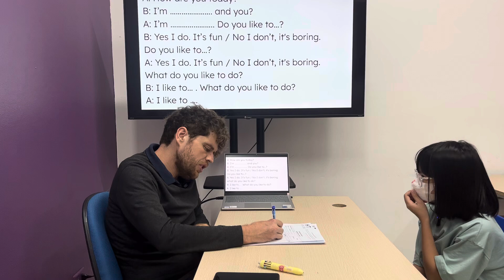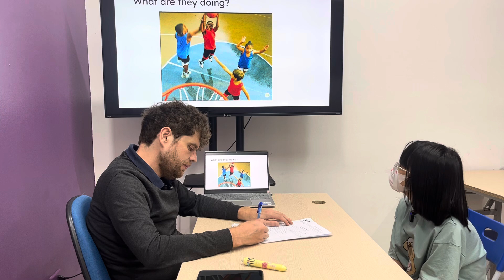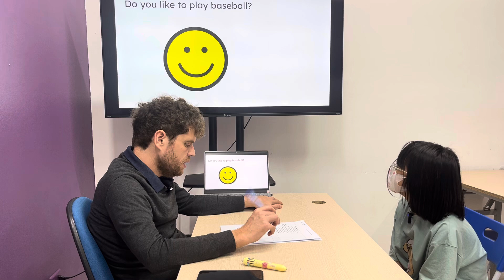Tú Minh EOW2H/E